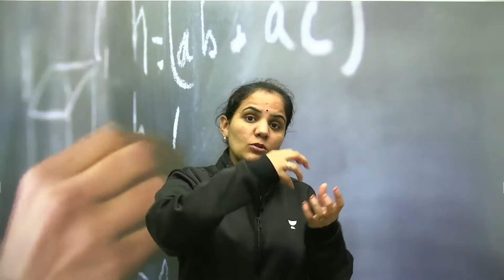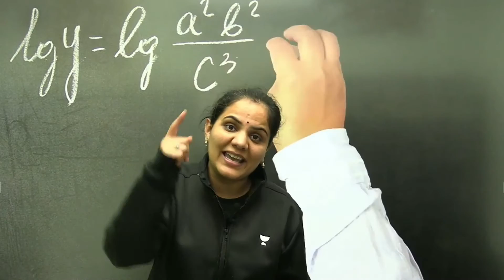"Engineering Mathematics Part 2" | ANNOUNCEMENT | Complete Revision Marathon Session by Priyanka Mam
Priyanka Ma'am talks about the Engineering Mathematics part 2 for Gate 2021 and Complete Revision with a  9 Hrs. Marathon for GATE 2021 | Priyanka Ma'am important questions for GATE 2021 to give a preparation strategy for GATE 2021 and ESE 2021. This video emphasizes on ESE 2021 preparation strategy, GATE 2021 preparation strategy, and PSUs 2021 preparation strategy.

Priyanka Sharma and more top educators are teaching live on Unacademy.

Unacademy Subscription Benefits:
1. Learn from your favourite teacher
2. Dedicated DOUBT sessions
3. One Subscription, Unlimited Access
4. Real time interaction with Teachers
5. You can ask doubts in a live class
6. Limited students
7. Download the videos & watch offline